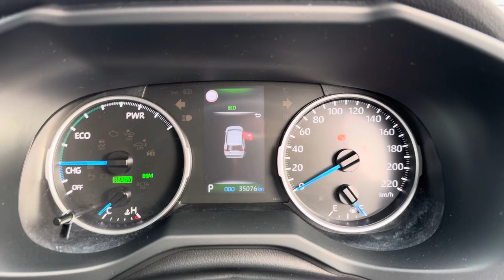Congratulations video on the lovely RAV4!